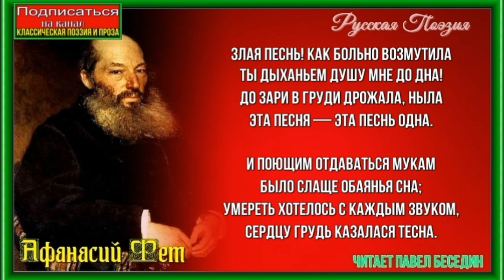Романс— Афанасий Фет —читает Павел Беседин